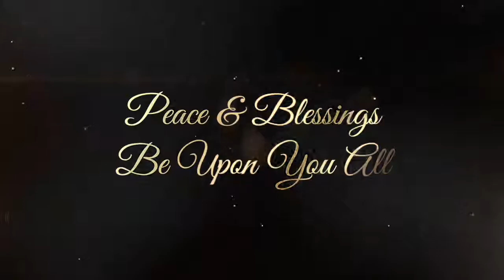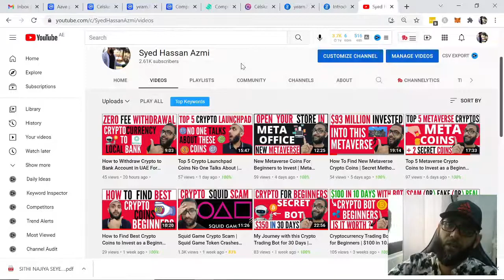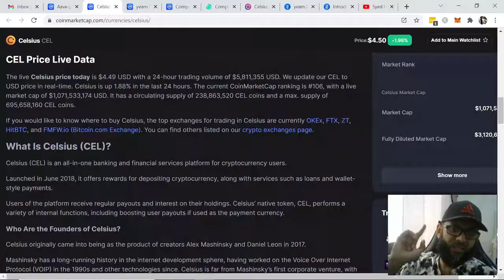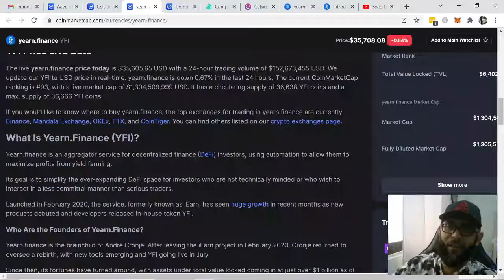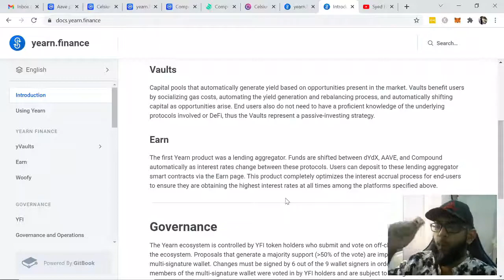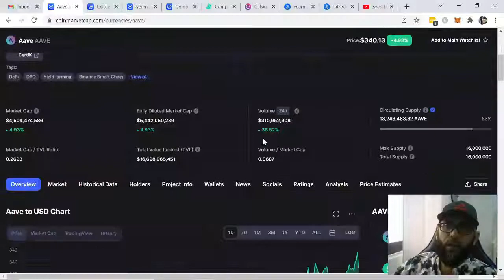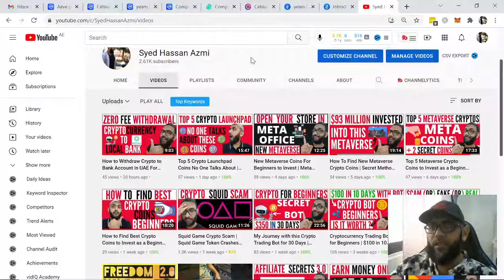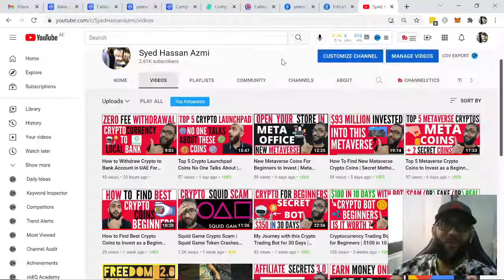Top 3 Haram Crypto Coins to Avoid | How To Find Haram Crypto Coins -Is Cryptocurrency Halal or Haram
Is cryptocurrency haram in Islam?

You might be surprised to know that there is no ruling yet from jurists or faith leaders in Islam on whether it is halal to invest in cryptocurrencies. Being new, there are many questions about the legitimacy of this type of investment.

Many Muslim scholars are against cryptocurrencies because they compare these with gambling and the trading of goods, which is known to be haram.

In this blog post, we will explore the question of whether cryptocurrency is permissible under Islamic law.

Shades of Grey
Life is not always black and white. There are times where something good can lead to a bad outcome.

Deciding if an object or action is halal or haram has far-reaching consequences. To ensure the best interpretation is achieved, these decisions are usually left to Islamic jurists and Inman.

For example, the sale and consumption of grapes are halal. It is permitted in Islamic law. Yet, using grapes to make wine and drinking wine is haram.

You can drink coffee from an earthenware cup and that is allowed. But to drink wine from the same cup is prohibited. It is haram. The cup is halal, but in some cases the use of the cup is haram.

And this is the difficulty. The action can be haram, while the object is halal. Mufti Muhammad Aku-Bakar said, “In general terms, the use of something lawful for an unlawful purpose does not make the thing itself unlawful.”

When we look at cryptocurrency, the debate is still ongoing.

Professor Alaro considers that the first view is that investment in cryptocurrency is haram and that this view comes from the state authorities in the Middle East. He also recognises that there is mixed opinion on this subject.

The Grand Mufti of Egypt – Shaykh Shawki Allam agree that cryptocurrency is haram. As does Shaykh Haitham al-Haddad and the Turkish Government’s Religious wing.

Other Islamic jurists take the opposite view that cryptocurrency is halal. These include Mufti Faraz Adam, Ziyaad Mahomed, Shariah Committee Chairman of HSBC Amanah Malaysia Bhd., and Mufti Muhammad Abu-Bakar.

It is still open for discussion among Islamic scholars whether buying cryptocurrency is permissible under Sharia law.

Currency is an example of an object that is halal but has uses that are haram.

Is Our Currency Going Digital?
We treat currency as an asset. We assign a value to it. We can open our wallets and count our money. But for how long.

Many of our day to day transactions are done digitally using EFTPOS cards, debit cards and credit cards. Most people don’t use too much cash these days. Your pay usually gets into your bank account by an electronic transfer.

Our currency is going digital. Most economies are phasing out cheques and reducing the use of cash. So yes, most of our financial transactions will be digital. And we trust the process.

A few pixels on a screen is the new wallet. But we consider those pixels to represent an asset. It is our money.

We trust a computer somewhere to keep an accurate record of what we have. And for the most part, we are comfortable with that.

Currency is evolving into a digital currency that has no intrinsic value and is issued or withdrawn by the authority of the Central Bank in a country. The central bank in many modern economies is independent of the government and the issuing authority becomes the bank.

Cryptocurrency is protected by blockchain technology.

Add me on Facebook  and say hi